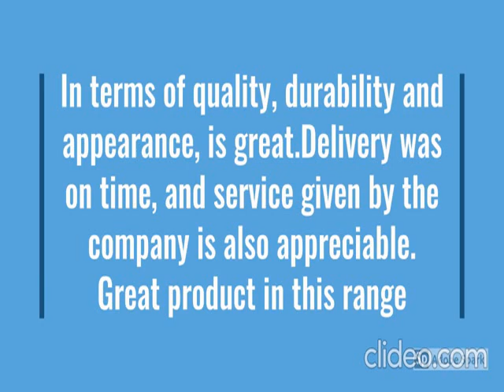Amazon Basics Single Door Deep Freezer, 94 L, White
Amazon Basics Single Door Deep Freezer, 94 L..